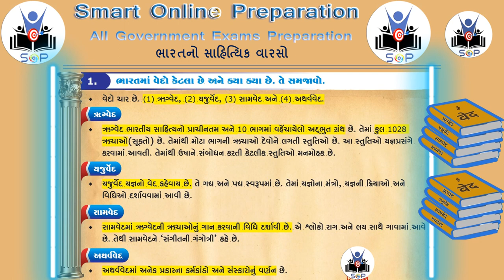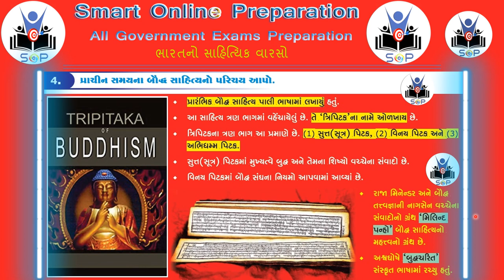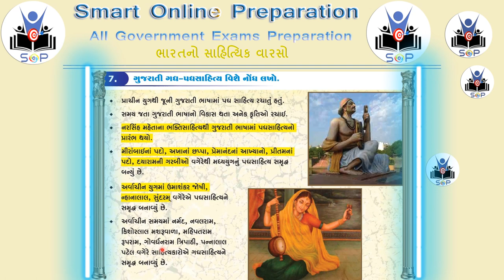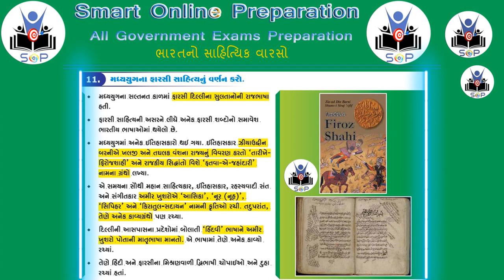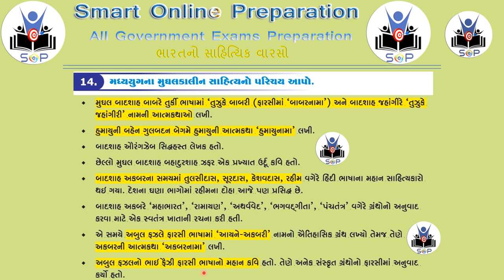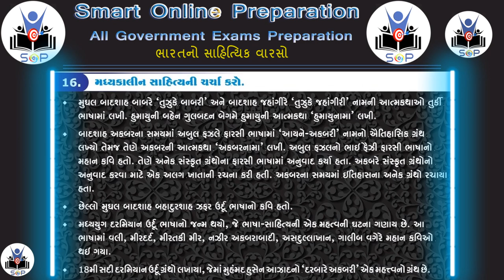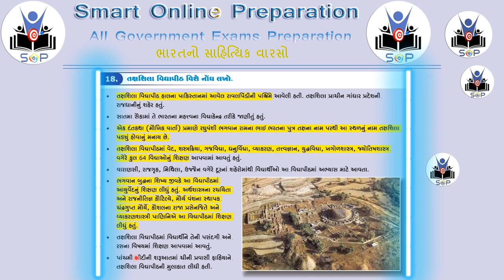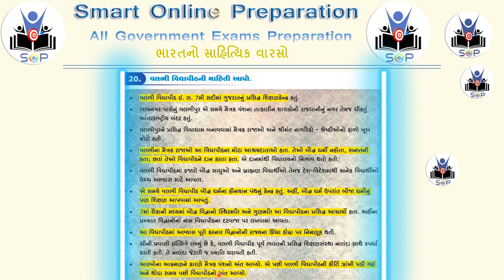ભારતનો સાહિત્યિક વારસો | Literary Heritage of India | GA GK | General Knowledge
Literary Heritage of India,
ભારતનો સાહિત્યિક વારસો,

આ વિડીયોમાં ભારતના સાહિત્યિક વારસાની માહિતી આપવામાં આવી છે.

In this video information about the literary heritage of India has been given.